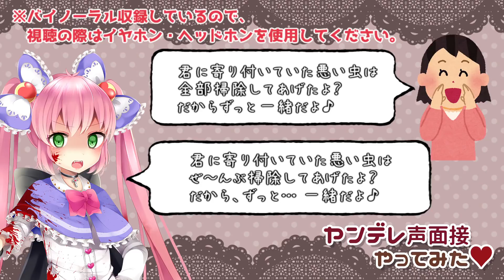ヤンデレ声面接やってみた♡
以前「可愛い子に言われたいセリフ面接 )」をやってみたのですが、結構好評だったので今回は「ヤンデレ声面接」というのを見つけてやってみました♡
面接官のボイスは私じゃないよ!(・ω・；)

※バイノーラル収録しているので、ご視聴の際はイヤホン・ヘッドホンを使用して聴いてくださいね(*´ω｀*)
※Waring earphone・head set is recommended.